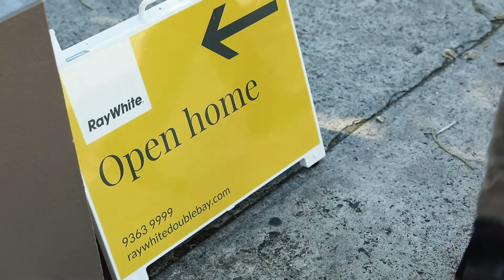What It Takes II